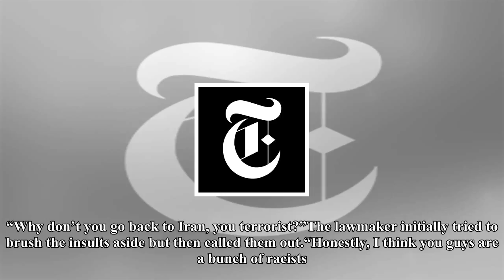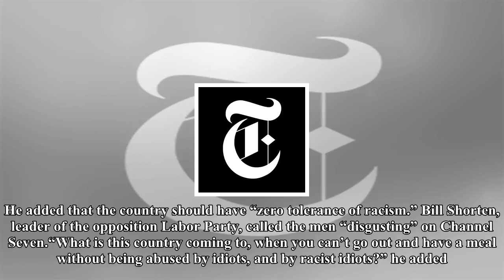Box TV-Australian rightists .... in Iran slur Senator born pub is a terrorist '